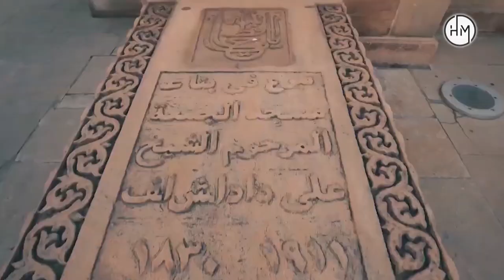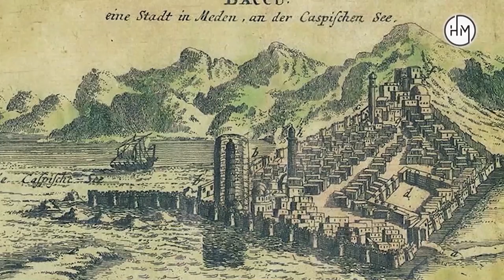İçərişəhər Cümə məscidinin maraqlı tarixçəsi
Kanalda Azərbaycanın tarixi, qədim adət-ənənələri, yaşı əsrlərlə ölçülən tarixi abidələri barədə, ölkəmizin zəngin təbiəti, flora və faunası, iqlimi barədə geniş videomateriallar yayımlanacaq. Bir sözlə, Hamid Media kanalında Azərbaycanla bağlı bilinən və bilinməyən maraqlı məlumatlar əldə edəcəksiniz.

Müəllif: Hamid Majidov (Həmidağa Məcidov)

Cümə məscidi (İçərişəhər)
Juma Mosque (Baku)
Джума-мечеть (Баку)
Bakü Ulu Camii

İçərişəhərdə mövcud olmuş 28 məsciddən biri olan Cümə məscidinin kitabəsində onun 1899-cu ildə xeyriyyəçi Hacı Şeyxəli Dadaşovun vəsaiti hesabına inşa olunduğu göstərilsə də, bu ibadət evinin tarixi bilinəndən daha qədim köklərə dayanır.